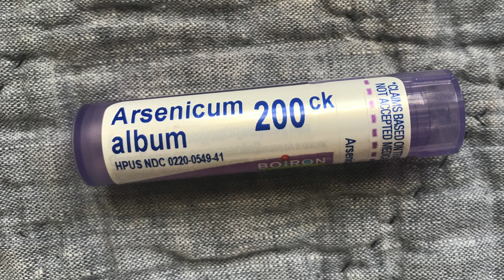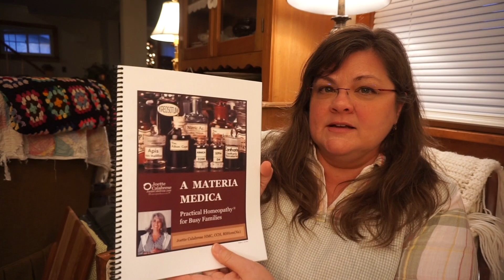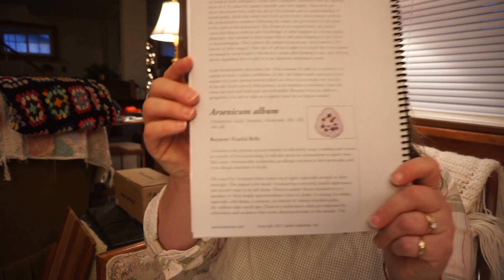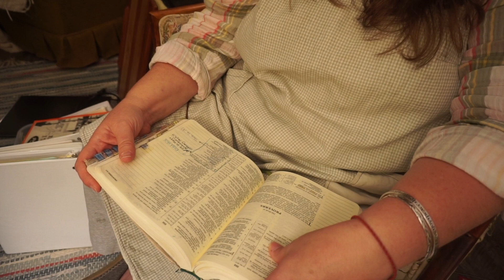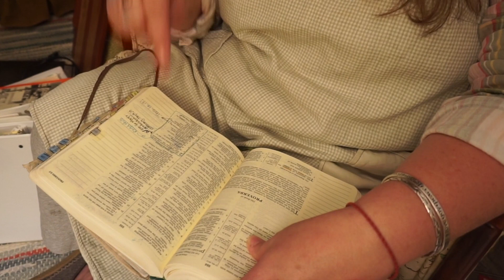Finally Sleeping Through the Night with THIS!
Boy oh boy, y'all, I have been struggling with getting a good night's sleep lately. What about YOU? Let's chat for a minute about that very thing.

❤️Heritage Ways Honors HOME + Celebrates HERITAGE + Spreads HOPE❤️

Mrs. Katie recently took this HEALTH ASSESSMENT and the results were spot-on honest. Are YOU interested in what a FREE online HEALTH ASSESSMENT would reveal and product suggestions to help with improved health? Use this link to take the FAST and FREE test. (Note: Mrs. Katie and family have used these products for the past several years and believe in them.

➡️DR. AXE, Mrs. Katie’s favorite collagen that she uses daily! You spend $30 then receive $10 credit!

📌Many have asked how they can support our ministry through PayPal so we are providing that information here. We are very grateful!

Crump Family
Daddy Kirbs Farm
Karen H.
Terry and Tonya T.
Matt and Stephanie B.
Jeff and Tera E.
Joel and Deb L.
Tracy P.
Rachel D.
Life with a Tablefull
Jhona O.
The Stanley Rogers Family
Gran
Jennifer L.
Amy P.
Barbara C.
Glenda B.
Sara D.
Maudie S.
Kate W.
Dounia C.
Jennifer P.
Rhonda H
Salinn R.
Bea V.
Christina, Our Wood Home
Lisa B.
Shannon G.
Charessa W.
Debby B.
Ellie Kate
TJ Stine
Tracy P.
the WISH Team
Lisa H.
Denise
Jeannie H.
Kedesh Farm Homestead
Smoky Mt. Homestead
Bette D.
Julie B.
Weaver Family
4Sons Farmhouse
Karen O.

Old-fashioned Mail:
Heritage Ways
POB 355
Loudonville, OH
44842

📌HELP US SPREAD HOPE at NO COST to YOU
*Pray for our family
*Sign-up on the email list (at our website)
*Send encouraging comments on social media or notes via mail
*Watch ads on videos